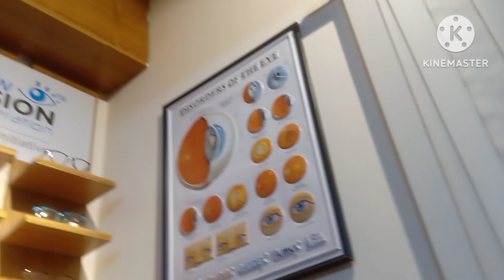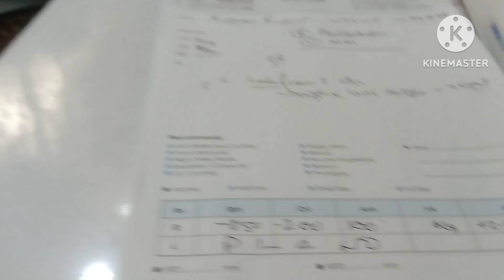পীনপতন নীরবতায় চিকিৎসা|কঠিন অপারেশনের পর|sourav vlog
পীনপতন নীরবতায় চিকিৎসা|কঠিন অপারেশনের পর|